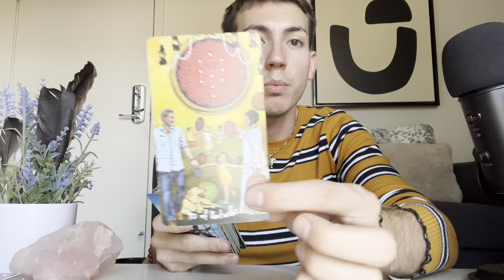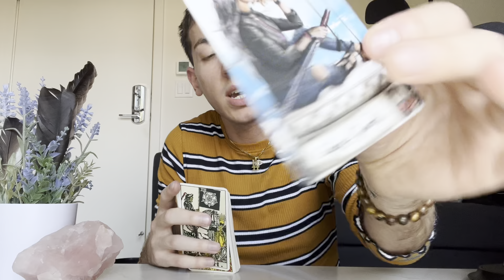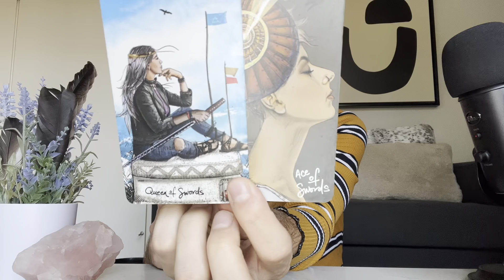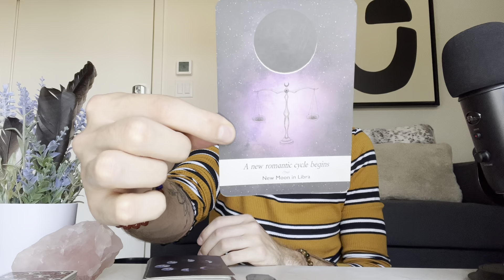LEO ♌️ LOVE 💕 SEPTEMBER “TRY HARD(ER); LISTEN TO YOUR HEART”